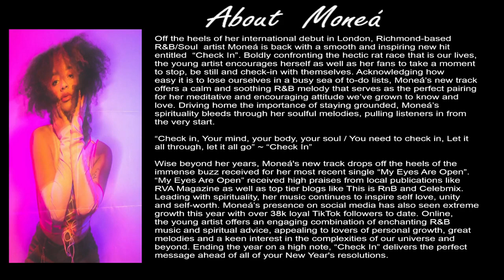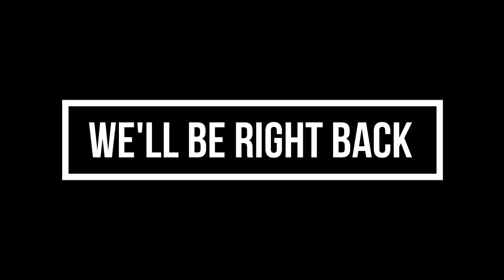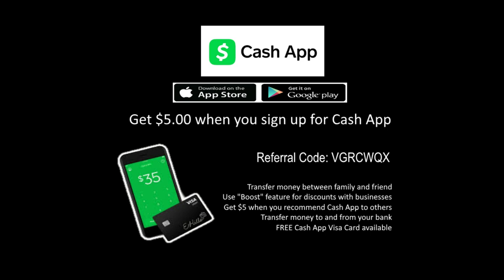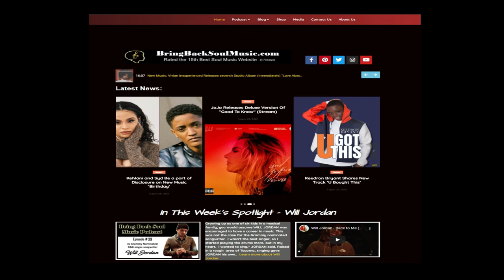Getting To Know Richmond VA Singer/Songwriter Moneá Interview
Off the heels of her international debut in London, Richmond-based
R&B/Soul  artist Moneá is back with a smooth and inspiring new hit
entitled  “Check In”. Boldly confronting the hectic rat race that is our lives,
the young artist encourages herself as well as her fans to take a moment
to stop, be still and check-in with themselves. Acknowledging how
easy it is to lose ourselves in a busy sea of to-do lists, Moneá’s new track
offers a calm and soothing R&B melody that serves as the perfect pairing
for her meditative and encouraging attitude we’ve grown to know and
love. Driving home the importance of staying grounded, Moneá’s
spirituality bleeds through her soulful melodies, pulling listeners in from
the very start.

“Check in, Your mind, your body, your soul / You need to check in, Let it
all through, let it all go” ~ “Check In”

Wise beyond her years, Moneá's new track drops off the heels of the
immense buzz received for her most recent single “My Eyes Are Open”.
“My Eyes Are Open” received high praises from local publications like
RVA Magazine as well as top tier blogs like This is RnB and Celebmix.
Leading with spirituality, her music continues to inspire self love, unity
and self-worth. Moneá’s presence on social media has also seen extreme
growth this year with over 38k loyal TikTok followers to date. Online,
the young artist offers an engaging combination of enchanting R&B
music and spiritual advice, appealing to lovers of personal growth, great
melodies and a keen interest in the complexities of our universe and
beyond. Ending the year on a high note, “Check In” delivers the perfect
message ahead of all of your New Year's resolutions.